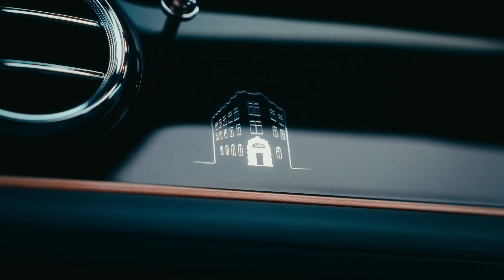INTRODUCING THE 1 OF 1 PRIVATE WHITE V.C. BENTLEY BENTAYGA 🇬🇧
A true expression of British heritage and luxury craftsmanship, Private White V.C. & Bentley Motors are delighted to announce this one of one bespoke Bentayga by Mulliner.

Taking inspiration from both the courage of Private Jack White and the signature details of our iconic British-made clothing, the specially commissioned Bentayga Azure uses copper detailing throughout the cabin, bespoke embroidery and a Lancashire-woven cashmere cloth commissioned exclusively to commemorate Jack White’s regimental blanket stripe from 1917.

The dashboard includes organ stops finished in anodised copper and a silhouette of ‘Cottenham House’, the Private White V.C. factory built in 1853, overlayed onto wood veneered passenger fascia.

The head of Brutus, our beloved British Bulldog, has also been subtly embroidered in the door pockets.

The video was filmed on location at our 150 year old factory on the banks of the River Irwell, where to this day every single garment is still handcrafted.

The film was shot using a Sony FX3 camera with a 24-70 Master II lens together with a Ronin 4D 8K and 17-28DL Lens. The inimitable sounds of one of the UK’s oldest and last remaining clothing factories were captured using a Sennheiser MKH 416 Microphone.